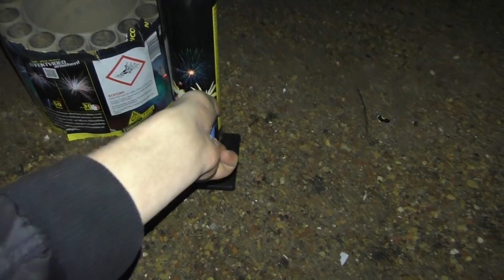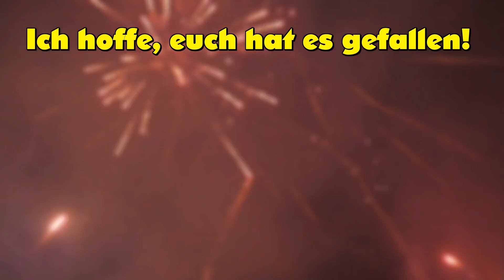Blue Star Bombenrohr von Diamond - FETTER ZERLEGER!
Jo Leute,

heute gibt es das Blue Star Bombenrohr von Diamond für euch. Schade, dass die Teile dieses Jahr verboten wurden... Der Zerleger ist einfach unglaublich heftig!:D

Ich hoffe, euch gefällt es!:) Wenn ja, würde es mich echt freuen, wenn ihr mich in Form eines Abos oder einer positiven Bewertung unterstützt:D

Pyrocrackerfireworks auf Instagram!💥🔥 Folgt meiner Seite, um exklusive Einblicke hinter die Kulissen zu bekommen, einige Dinge über mich privat zu erfahren und coole Bilder mit Feuerwerk zu sehen💣🤗